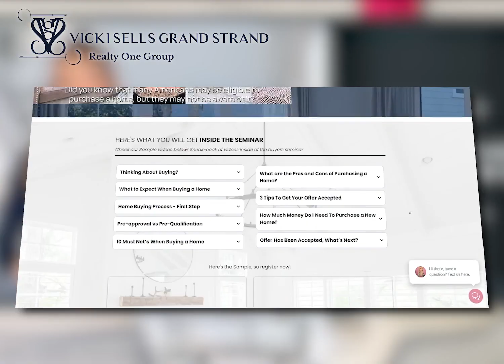Unlock Your Dream Home in Myrtle Beach! 🏡🌊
Struggling with the Myrtle Beach property maze? The endless options and complex market can be confusing.
Let Vicki Harvey navigate you straight to your dream home with expert ease.